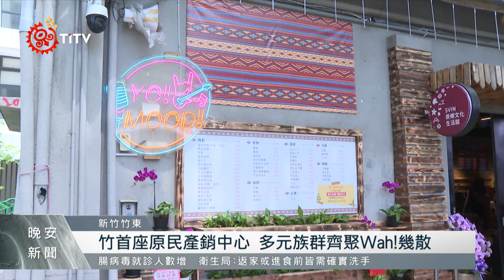新竹首座原民產銷中心 「Wah！幾散」掀熱潮｜每日熱點新聞｜原住民族電視台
移居到都會區的族人越來越多，該如何延續族群文化的生命？

在新竹竹東的Wah幾散園區，在兩年多前成立，轉型為新竹縣首間原住民族產業展銷中心，由於近年來居住在竹東的族人破萬人，這個空間不只是培育原住民產業人才，現在更成為都會區族人聚集、延續文化生命的重要空間場域，在這個客家鄉鎮裡，族人正努力將文化、產業、推廣結合的全新體驗交流經營模式，成為容納多元族群的新典範。